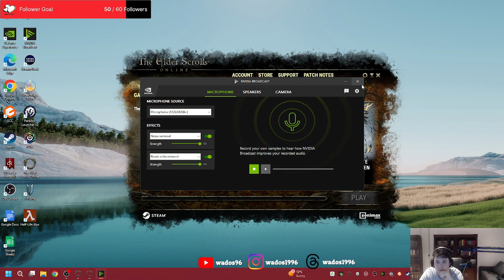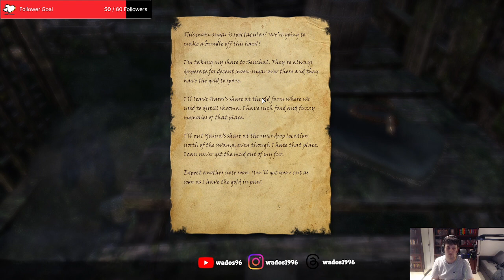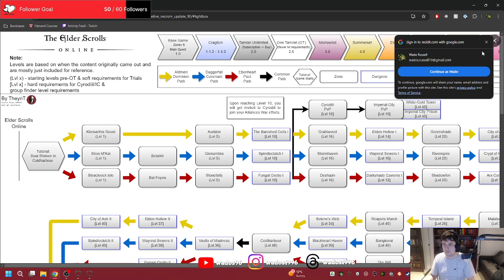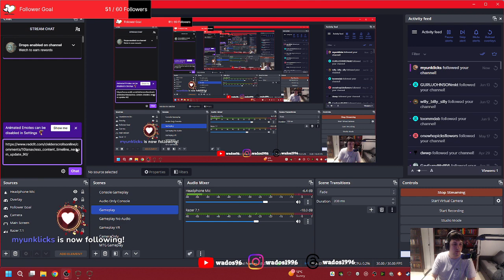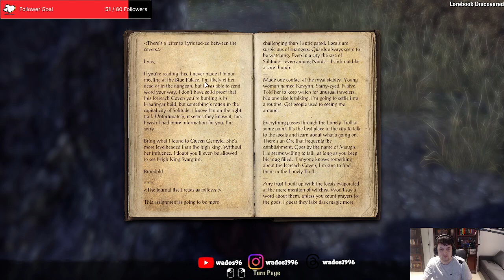Finishing up with Dragonguard - ESO Stream 80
This stream I finish up with the Dragonguard before doing some side quests.